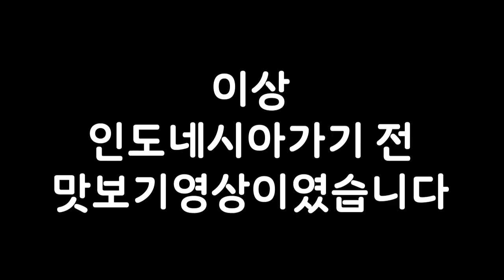투곤의 왕 리옥크... 다시한번 잡을까요??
조만간 갈 인도네시아채집대비 맛보기 영상입니다 ㅎㅎ